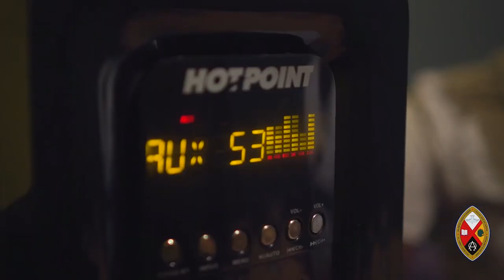Mission and Service ’23: Protecting Love around the World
The United Church of Canada recognizes that all love―including Two Spirit or LGBTQI+ relationships―is holy and blessed by God. But those rights do not exist in many parts of the world today. Michael Blair shares how Mission & Service plays a critical role in advocating and protecting.

Your gift for Mission & Service will help create spaces of welcome for healing, learning and liberation.